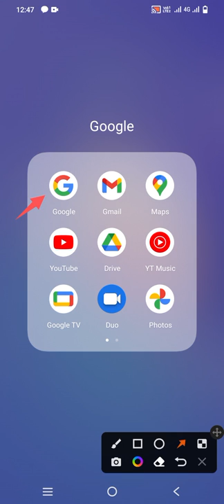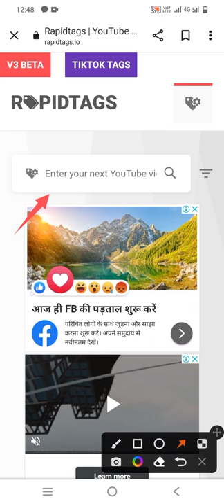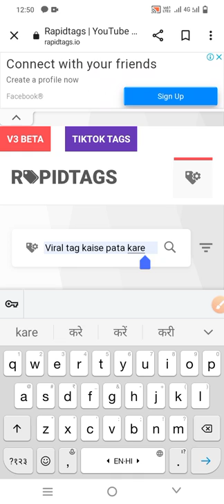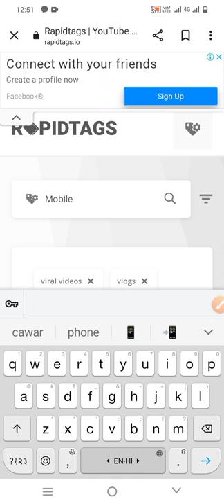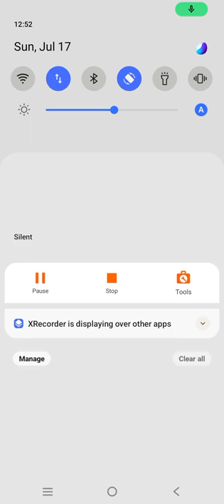viral tag Kaise pata kare 2022 mobile se,haw to find viral tag, viral tag for YouTube, kaluji vlogs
viral tag Kaise pata kare 2022 mobile se,haw to find viral tag, viral tag for YouTube,
kaluji vlogs
,viral tags
,ranking tag kaise pata kare,